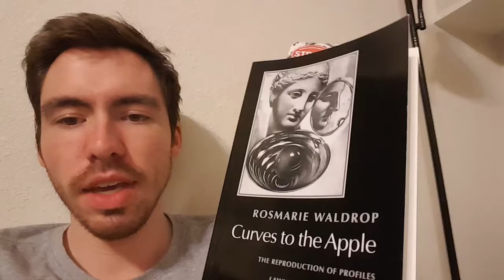Misplaced Handkerchiefs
Richard Phillips Feynman ( May 11, 1918 – February 15, 1988)